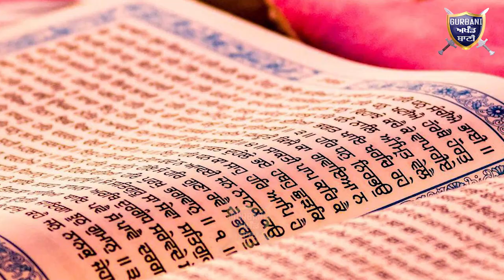ਮੋਦੀ ਦੇ ਇੱਦਾਂ ਜੁੱਤੀਆਂ ਸ਼ਾਇਦ ਹੀ ਕਿਸੇਨੇ ਅੱਜ ਤੱਕ ਇਸ ਅੰਦਾਜ਼ ਵਿੱਚ ਮਾਰੀਆਂ ਹੋਣਗੀਆਂ | Gurbani Akhand Bani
Hardly Anyone has Targeted Modi in this Manner till date See How He Explain The Scam and Dictatorship .